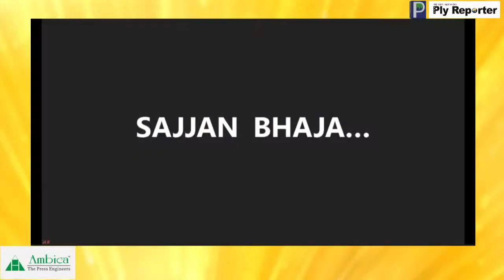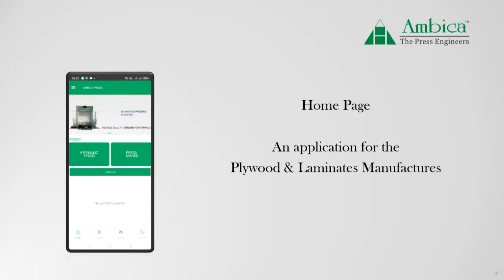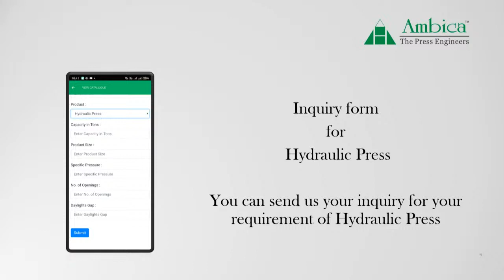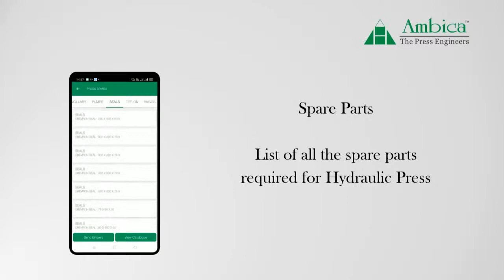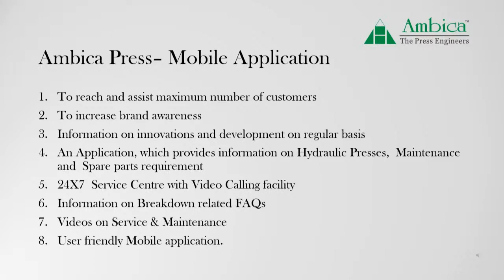LIVE! Ambica Hydraulics | Ply Reporter | Remembering Shri Abhay Raj Chhajer, Founder, Ambica Press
LIVE! Ambica Hydraulics | Ply Reporter | Remembering Shri Abhay Raj Chhajer, Founder, Ambica Hydraulics | Launching of Special App for the Industry
This event is also about sharing of ‘Digital Advancement for Plywood and Laminates Manufacturers’ by Ambica Hydraulics Private Limited while celebrating the occasion of 73rd Birth Anniversary of Late Shri Abhay Raj Chhajer, Founder, Ambica Hydraulics with Telecast Partner: Ply Reporter, the Voice of Wood & Panel trade of India!, in presence of Dignitaries and Guests of Honour from Wood Panel & Laminates Industries:

Mr. Sajjan Bhajanka, Chairman, Century Plyboards India Ltd
Mr. Rajesh Mittal, Chairman, Greenply Industry Ltd
Mr. Makhan Gattani, MD, Gattani Industries
Mr. Madhukar Agarwal, Chairman, Mapple Panels Pvt Ltd
Mr. Rakesh Agarwal, MD, Amulya Mica group
Mr. Jagdish Gupta, Chairman, Stylam Industries Ltd
Mr. Amrit Patel, MD, Signature Laminate
Mr. Bimal Chopra, MD, Metro Plywood Group
Mr. Padam Jain, MD, New Pragati Plywood & Deco ply
Mr. Ashok Agarwal, MD, Vidya Ply & Board (P) Ltd
Mr. Umesh Nemani, MD, B P Plywood
Mr. V K Patel, MD, Kalpatru Doors
Mr. Sajjan Dokania, MD, Durian Industries
Mr. Surinder Arora, MD, Virgo Group
Mr. Ajay Chhajer, MD, Ambica Hydraulics
Mr. Ravindra Chhajer, MD, Ambica Hydraulics

WHEN: 16 MAY 2021, SUNDAY, FROM 11  AM to 12 NOON
WHERE: PLY REPORTER FB PAGE